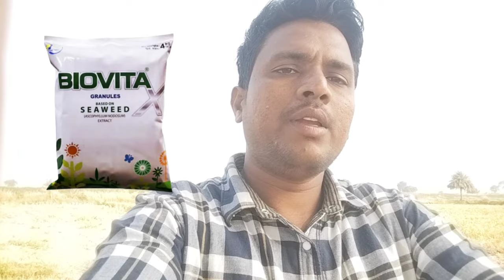వరిలో అదిక పిలుకలు రావాలంటే 100% బాగా పని చేసే మందులు? చిన్న చిట్కాతో సూపర్ result 👌👌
మిరపలో అదిక పిలుకలు రావాలంటే 100% బాగా పని చేసే మందులు? చిన్న చిట్కాతో సూపర్ result 👌👌